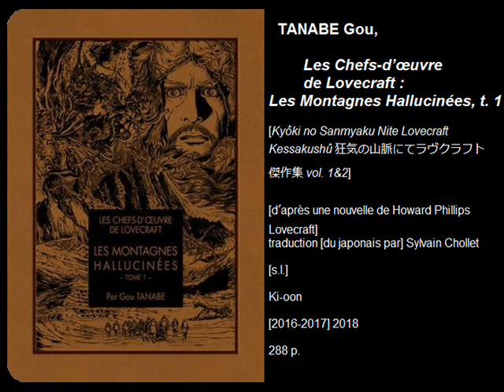Les Montagnes Hallucinées, t. 1, de Gou Tanabe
Vous pouvez lire la chronique sur le blog à cette adresse

Commentaires bienvenus, le reste aussi !